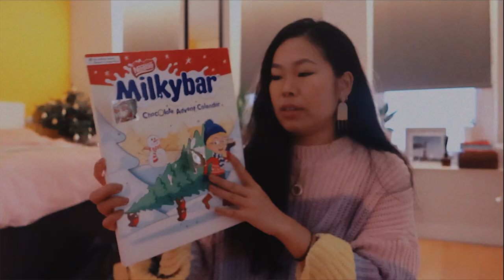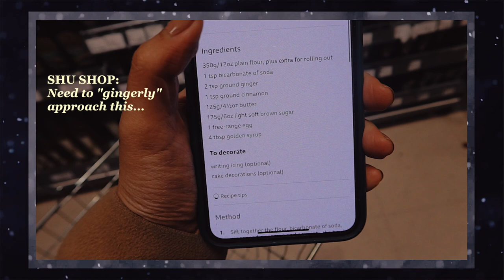This didn't go to plan... (baking Christmas gingerbread men) | VLOGMAS 2020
Living in London (Vlogmas day 4): It was a rainy day in London so I thought I'd cosy up and bake Christmas gingerbread men to fully get into the festive spirit! It didn't go to plan at first but... it turned out alright in the end? Right?

00:00 Christmas question, joke and outfit of the day
03:15 Shu Shop for gingerbread ingredients
04:06 From lofi to the Great British Bake Off (lol)
07:50 The baking and decorating begins!!!
08:13 My sisters didn't mean this :(
09:23 Which gingerbread was your favourite?